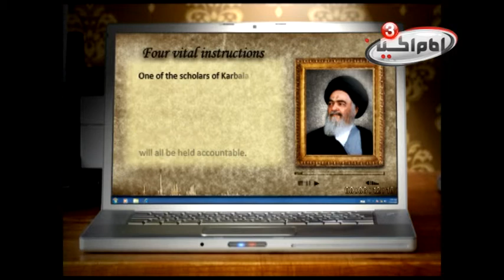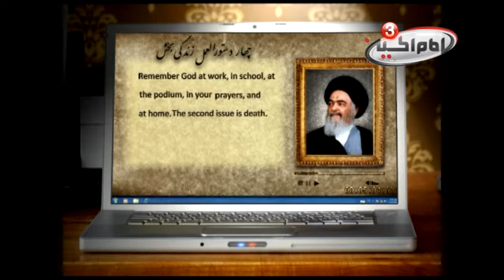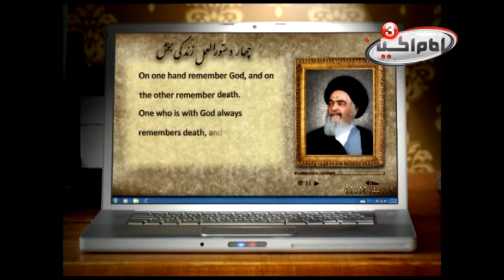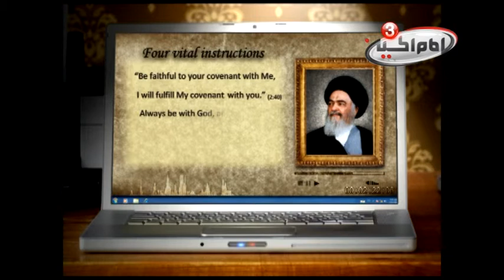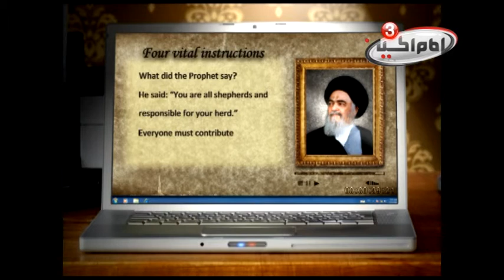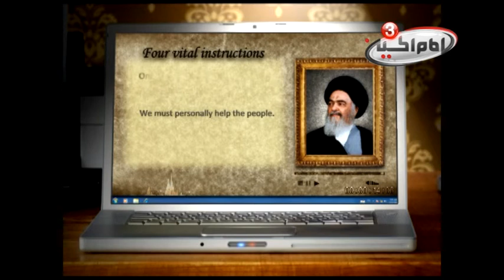Imam Shirazi: Four vital instructions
Lecture by the Grand Ayatollah Imam Mohammad Shirazi.

IMAM HUSSEIN TV 3.